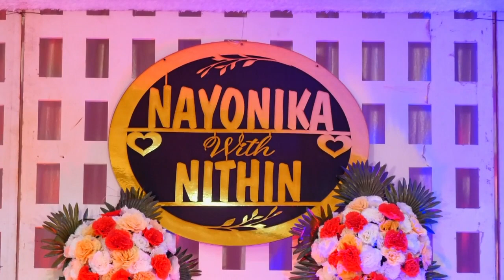Nayonika weds Nithin Wedding Highlight Video By rakesh photographics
Nayonika weds Nithin Wedding Highlight Video By rakesh photographics Hubli